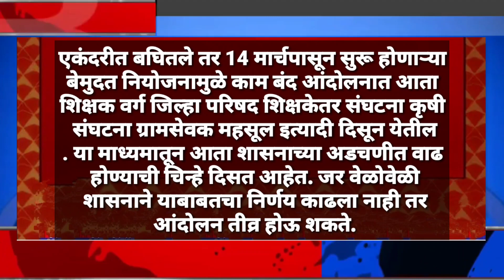जुनी पेन्शन योजना लागू करावी या मागणीसाठी राज्यातील कर्मचारी झाले आक्रमक ! शेवटी घेतला हा निर्णय !